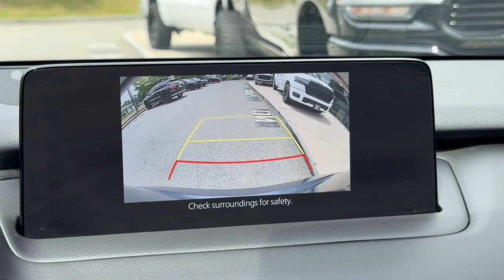2021 Mazda CX-9 Carbon Edition Dartmouth, New Bedford, Fall River, Wareham, Fairhaven MA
Pre-Owned 2021 Mazda CX-9 Carbon Edition available at Colonial South CJDR located in 42 State Rd, Dartmouth, MA, 02747. Servicing the Dartmouth, New Bedford, Fall River, Wareham, Fairhaven area.

You'll have love at first sight with the   2021  Mazda CX-9.  Here's a talented family hauler designed for driving enthusiasts: the CX-9. This spacious SUV gives you spacious three-row seating as well as a smooth, athletic driving experience. You also get easy infotainment, driver-assist features, and a flexible layout --  all wrapped in above-class materials, creating a near luxury feel.                                       Take your drive to the fun side in this handsome, athletic CX-9. Come in for a fun and easy road test. Our team will make it the best part of your day.